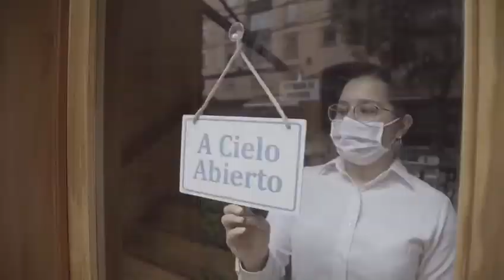Bogotá a cielo abierto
Esta es una apuesta de ciudad y una estrategia de articulación interinstitucional que permite la reactivación de diversos sectores económicos. Mira el video completo 🔝